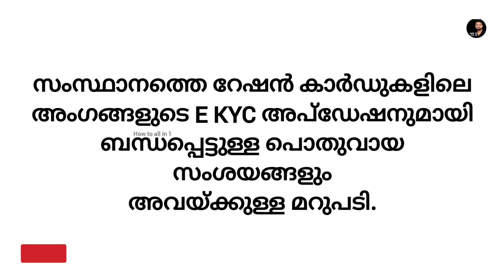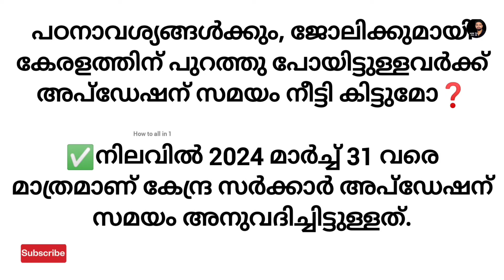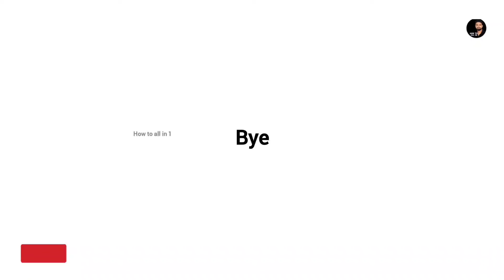റേഷൻ കാർഡിൽ ഉള്ളവരെല്ലാം ചെയ്യണം | ration card ekyc update | ration march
റേഷൻ കാർഡിൽ ഉള്ളവരെല്ലാം ചെയ്യണം | ration card ekyc update | ration card update | ration march

റേഷൻ കാർഡ് ആധാറുമായി ബന്ധിപ്പിക്കുന്ന മസ്റ്ററിംഗ് താല്‍ക്കാലികമായി നിർത്തിവയ്ക്കുമെന്ന് ഭക്ഷ്യ വകുപ്പ് മന്ത്രി ജി ആർ അനില്‍.
അരി വിതരണവും മസ്റ്ററിംഗും ഒരുമിച്ച്‌ നടത്തിയാല്‍ സാങ്കേതിക പ്രശ്നമുണ്ടാകുമെന്നും മന്ത്രി പറഞ്ഞു. മഞ്ഞ നിറമുളള കാർഡുകാർക്ക് സാദ്ധ്യമായാല്‍ മസ്റ്ററിംഗ് നടത്താമെന്നും അദ്ദേഹം അറിയിച്ചു.

സംസ്ഥാനത്തെ പല റേഷൻ കടകളിലായി നൂറ് കണക്കിനാളുകളാണ് മസ്റ്ററിംഗ് നടത്തുന്നതിനായി എത്തിക്കൊണ്ടിരിക്കുന്നത്. ഇപ്പോഴത്തെ സെർവർ മാറ്റാതെ പ്രശ്നം പരിഹരിക്കാൻ സാധിക്കില്ലെന്നാണ് വ്യാപാരികള്‍ പറയുന്നത്.റേഷൻ വിതരണം ഇന്ന് മുതല്‍ മൂന്ന് ദിവസത്തേക്ക് മാറ്റി വച്ചാണ് മസ്റ്ററിംഗ് നടത്താൻ തീരുമാനിച്ചത്. റേഷൻ കാർഡ് ആധാറുമായി ബന്ധിപ്പിക്കുന്ന മസ്റ്ററിംഗ് ഇന്ന് രാവിലെ മുതല്‍ മുടങ്ങിയിരുന്നു.

related topic
ration card news
റേഷൻ കാർഡ്
ration card ekyc
ekyc update
Ration Shop Time
k store news malayalam
kerala store
ration store new update
ration store news
ration update
new ration items
high tech ration shop
new ration update malayalam
ration card news malayalam
new ration shop news
apply ration card
news about ration